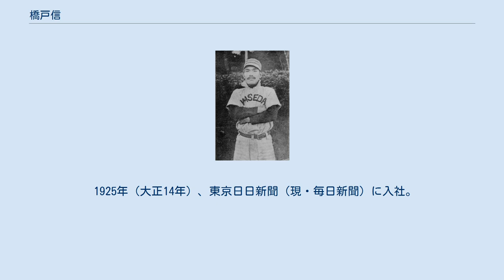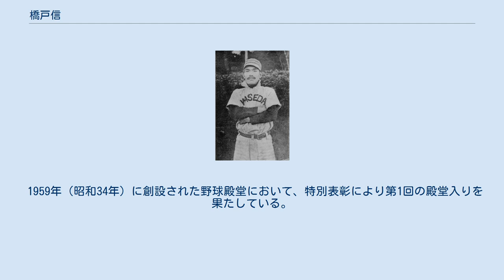橋戸信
橋戸 信（はしど しん/まこと（文献により一定していない）、1879年（明治12年）3月10日 - 1936年（昭和11年）3月23日）は、日本のアマチュア野球選手（遊撃手、投手）、新聞記者。
ペンネームは「橋戸 頑鉄」（はしど がんてつ）。
 日本初のプロ野球球団である「日本運動協会」の創設や、都市対抗野球大会の開催に関わり、野球殿堂入りしている。
 東京府芝区（現・東京都港区）出身。
青山学院中学校野球部でエースを務め、当時の強豪であった一高（現・東京大学教養学部）を二度破っている。
 青山中学卒業後の1901年（明治34年）、東京専門学校（現・早稲田大学）文学部哲学科に入学するが、ベースボール部（現・野球部）にはすぐには入部しなかった。
同年の冬になって、野球部部長・安部磯雄の説得により入部。
翌年、初代主将の大橋武太郎が家庭の事情で退学したため2代目主将となる（ただし、この点については当時主将制を採っていなかったとして異論もある）。
 1903年（明治36年）、早大の他の部員2名とともに慶應義塾大学野球部寮を訪問して「挑戦状」を差し出し、これに応じた慶大との間で行われた野球の試合が、現在の早慶戦のルーツといわれている。
この時の挑戦状は野球体育博物館に保存されているが、これを書いたのは橋戸だと言われている。
また、橋戸が“使者”となったのには青山学院当時に慶大の練習に参加しており、慶大の選手たちと旧知の間柄であったからだと言われており、そもそも早慶戦のアイデアを考えたのが橋戸だという説もある（異説もある）。
 1905年（明治38年）には、野球部のアメリカ遠征のメンバーにも選ばれており、これは試合結果こそ芳しくなかったものの、当時まだ日本では知られていなかった数々の技術・戦略を学びとり、日本の野球技術を高めるのに一役買っている。
また、これらの新技術について、野球部部長・安部磯雄の命によって同年『最近野球術』（博文館）という本にまとめ、広く紹介している。
なお、この本の前書き（押川春浪筆）には、橋戸はこの頃から「頑鉄」の号を使っていたことが記されており、このペンネームは後年の新聞記者時代に使われはじめたという説は誤りである。
 1907年（明治40年）に大学を卒業すると、アメリカに渡り、約4年間暮らす。
帰国後は萬朝報を経て1916年（大正5年）、大阪朝日新聞社に入社。
全国中等学校優勝野球大会（現・全国高等学校野球選手権大会）の運営に関わった。
 1920年（大正9年）には押川清、河野安通志らと日本運動協会（日本初のプロ野球チーム）を設立し（資本金9万円）、無限責任社員3人のうちの1人に名を連ねた。
 1925年（大正14年）、東京日日新聞（現・毎日新聞）に入社。
ここで、早大時代に行われたアメリカ遠征で、既にメジャーリーグで定着していたチームのフランチャイズ制度に着目していた橋戸は、日本の都市を代表するチームを競わせようとする大会の実施を発案。
1927年（昭和2年）に都市対抗野球大会の開催にこぎつけた。
 1936年（昭和11年）、肝臓ガンで入院し、一旦は退院するも3月23日に急性肺炎を併発して死去。
57歳没。
墓所は東京都港区芝の実家安楽寺(浄土真宗本願寺派)。
 橋戸の死去を受けて1936年の都市対抗野球大会では、橋戸の功績を讃え、大会最優秀選手に与えられる賞として「橋戸賞」が設置された。
 1959年（昭和34年）に創設された野球殿堂において、特別表彰により第1回の殿堂入りを果たしている。